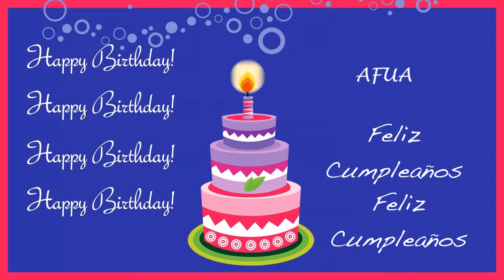Afua Card Tarjeta - Happy Birthday